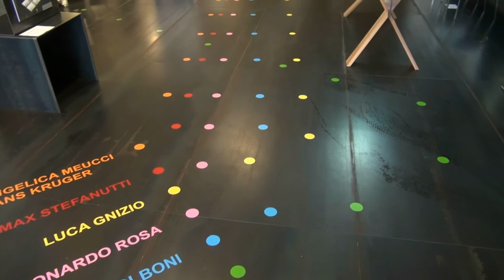Il design fa rumore 2013 - Giorgio De Ponti del Politecnico di Milano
A fine Maggio per il secondo anno si è svolto a Buttrio in provincia di Udine il DESIGN FA RUMORE simpatica iniziativa che coinvolge sei designer con le loro recenti creazioni. Idesigner vengono messi a confronto con il pubblico. Una bella affluenza di pubblico a fatto da cornice alla serata inaugurale che è stata presentata da GIORGIO DE PONTI professore del Politecnico di Milano. De Ponti a conosciuto tutti i designer presenti e successivamente li ha intervistati uno ad uno in una interessante tavola rotonda. Durante la serata è stato premiato per i suoi 50 anni di attività il designer friulano ALFREDO SIMONIT.